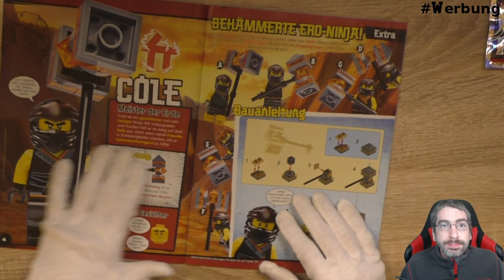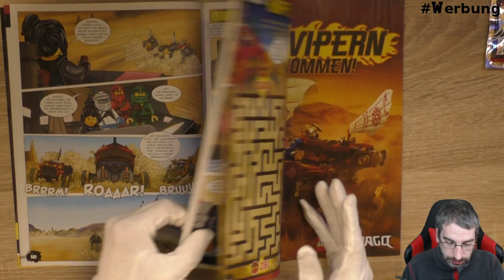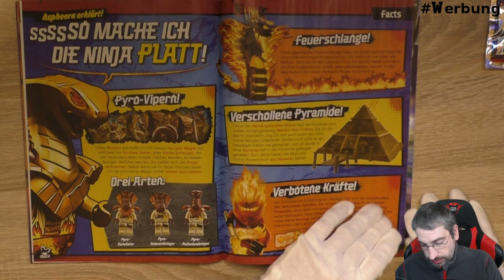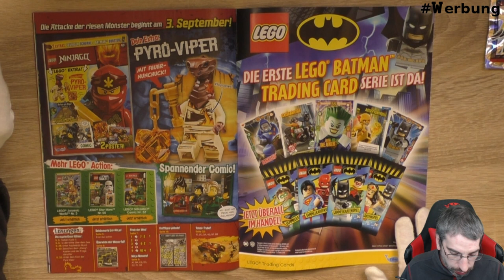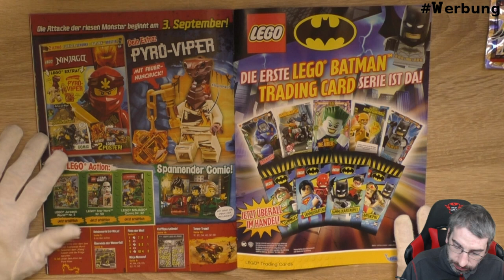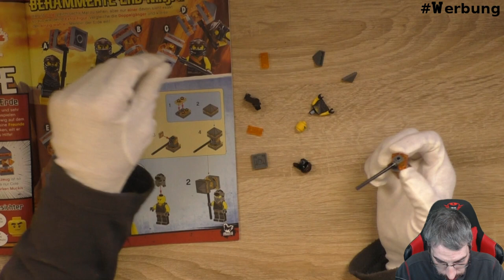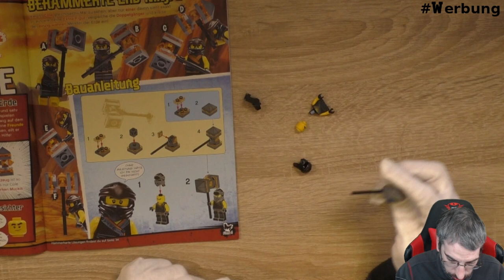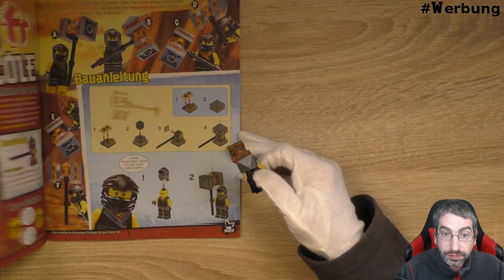Lego Ninjago Zeitschrift - Ausgabe August (Deutsch)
Heute habe ich für Euch die Lego Ninjago Zeitschrift, Ausgabe August!

 Andreas Stürmer
 Postfach 12 21 31
 55743 Idar-Oberstein